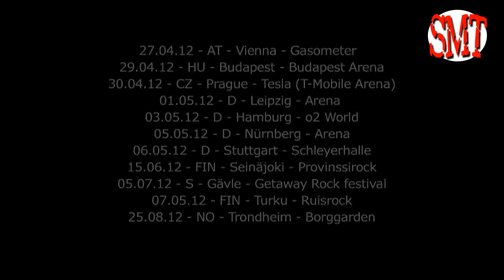Nightwish Tour 2012 Imaginaerum